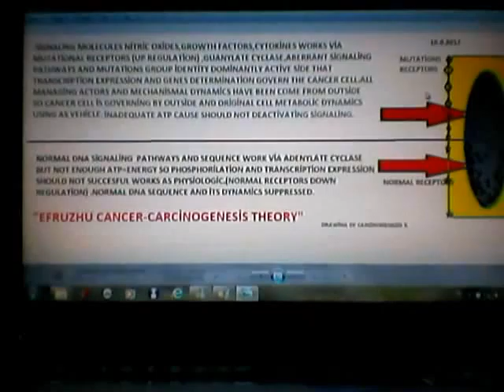EFRUZHU CANCER THEORY DRAWİNG 20120910 8